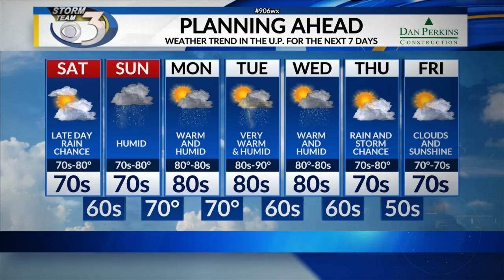LOCAL 3 FRIDAY NIGHT WEATHER FORECAST 8/6/2021